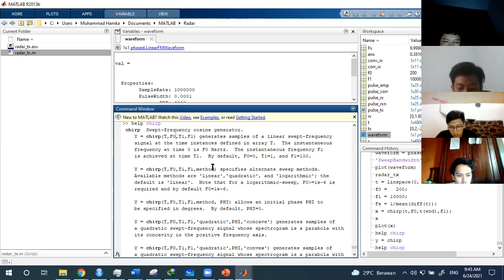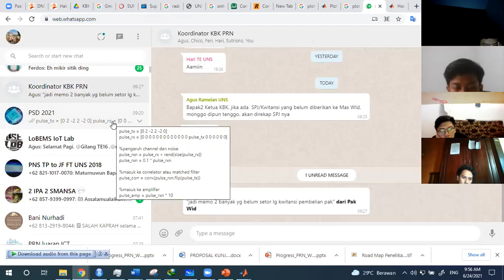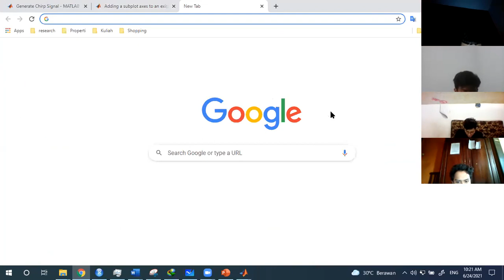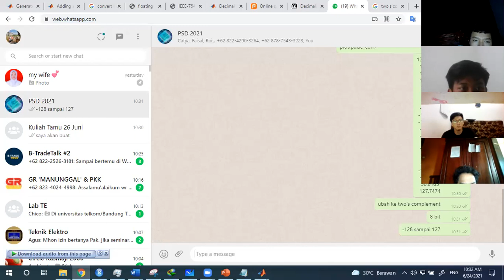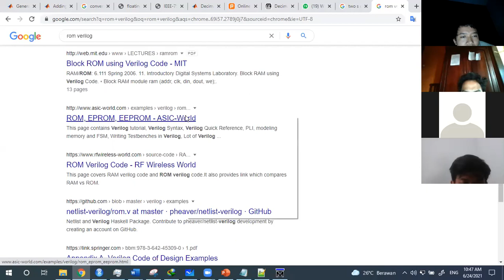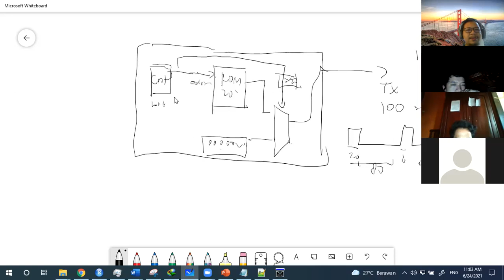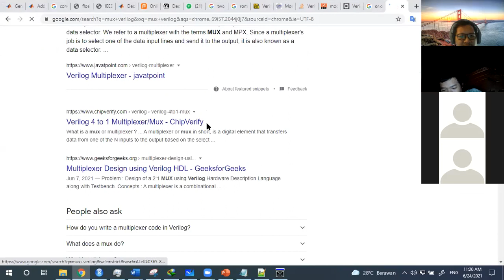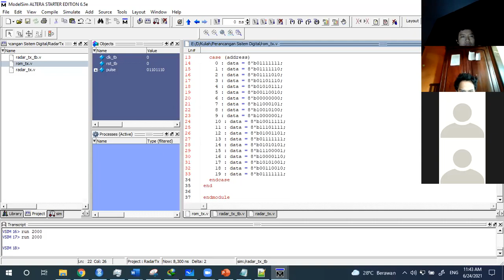Prototype Radar pada FPGA - Bagian 1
Prototype Radar FPGA pada bagian transmitter menggunakan chirp signal yang disimpan didalam ROM

* For education purpose, not optimal and not speed-area efficient